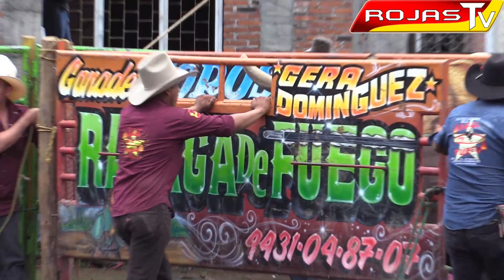JARIPEO EN PRETORIA MPIO DE COENEO MICHOACAN 28 JUNIO 2021 +GANADERIA DE TIRIPETIO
JARIPEO EN PRETORIA MPIO DE COENEO MICHOACAN 28 JUNIO 2021
GANADERIA DE TIRIPETIO